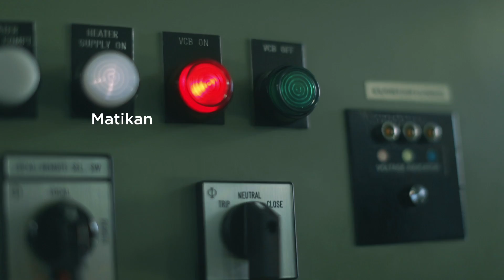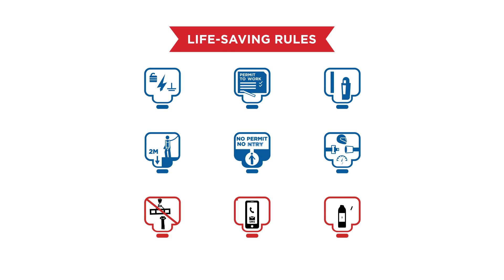Get Home Safe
Bertemakan ‘Get Home Safe’, segala peraturan asas dalam Life Saving Rules bertujuan mewujudkan suasana dan persekitaran sifar kemalangan yang dapat menyelamatkan nyawa dan mengelakkan kecederaan serius kepada warga kerja dan kontraktor ketika bekerja.